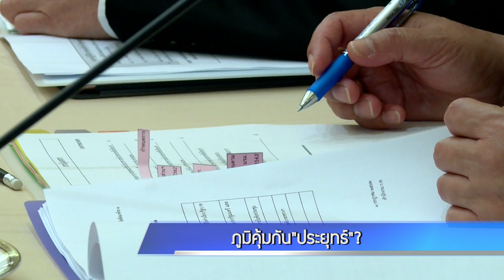ภูมิคุ้มกัน"ประยุทธ์"?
รับชมข่าวด่วนสดทันทีที่มีข่าวทุกต้นชั่วโมง จาก สำนักข่าว ไอ.เอ็น.เอ็น. ได้ทาง Youtube  อย่าลืมกดติดตามได้ที่นี่...INNNEWS